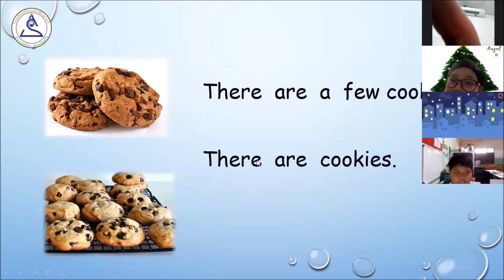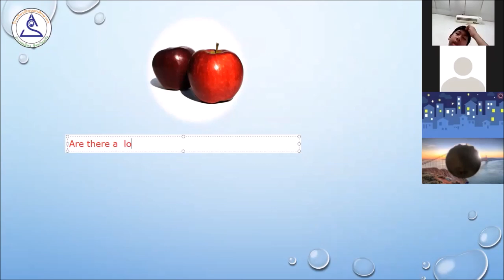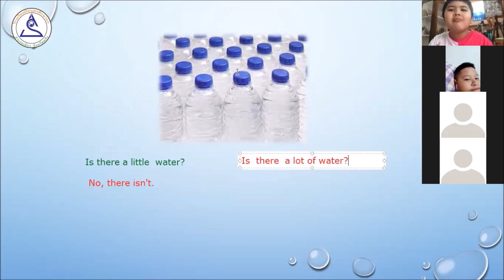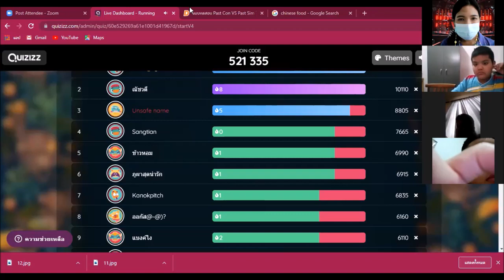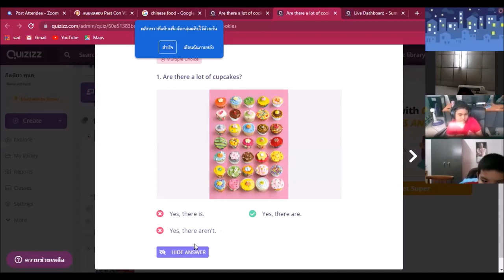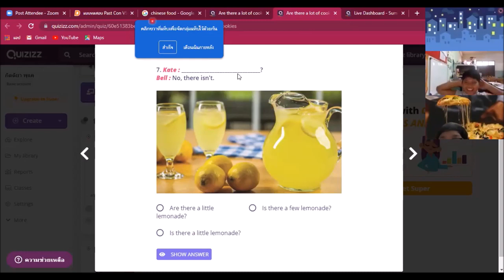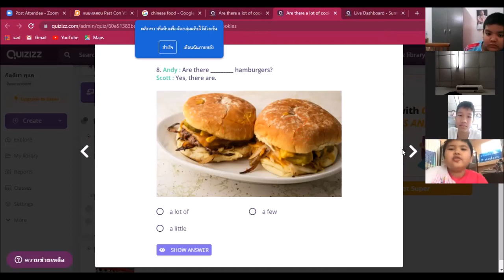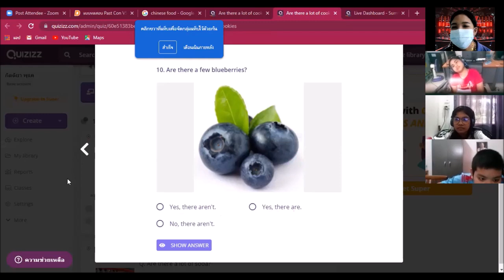English Online Class P.5 Normal : เรื่อง Are there a lot of cookies?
ห้องเรียนออนไลน์วิชาภาษาอังกฤษระดับชั้นประถมศึกษาปีที่ 5 (Normal) โรงเรียนปิยบุตรศึกษากร ประจำวันที่ 07/07/2564